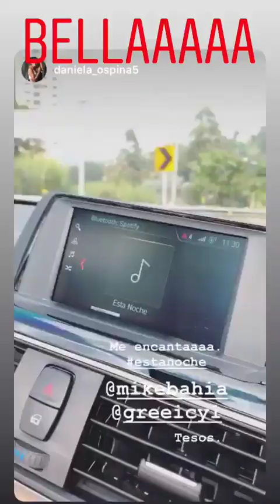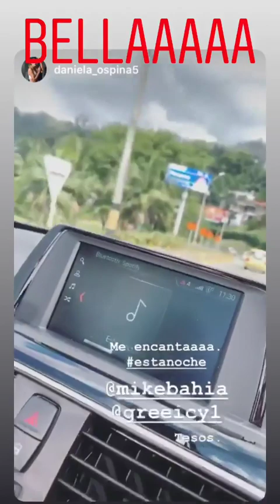GREEICY RENDON @GREEICY1 INSTAGRAM STORIES COMPILATION DICIEMBRE 09, 2018